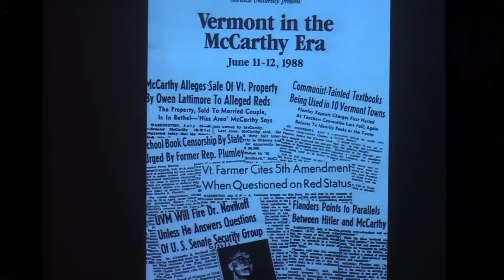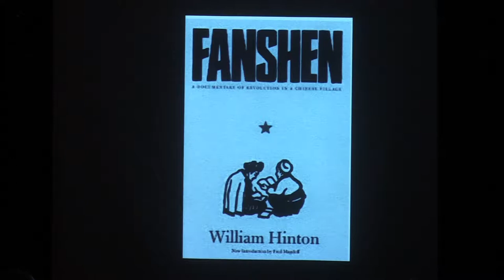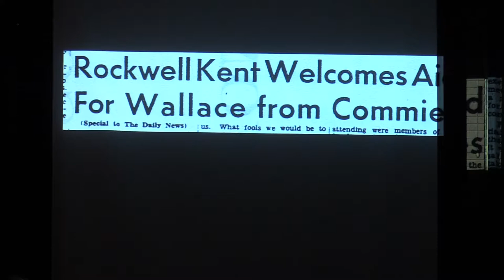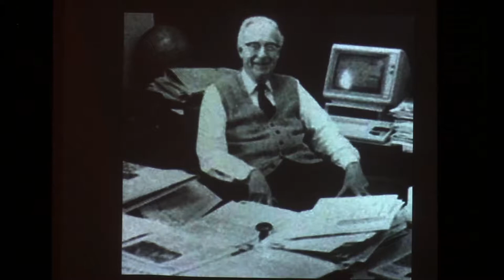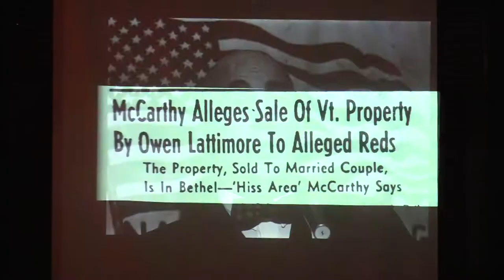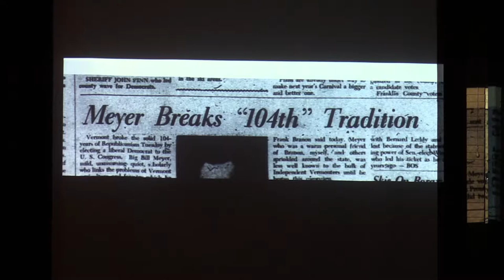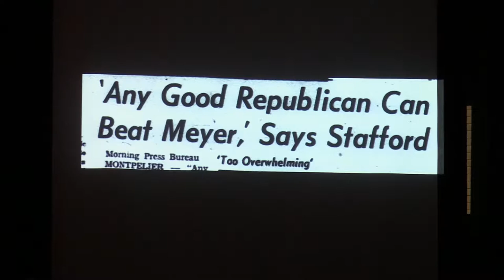Bear Pond Books Events - Red Scare in Green Mountains 9/18/18